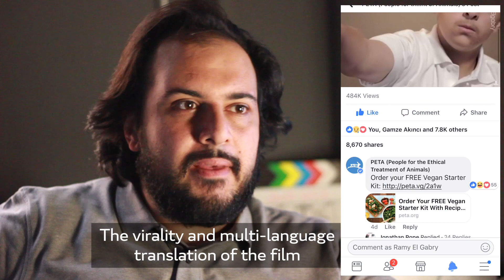A million views in 3 days?!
A million views in 3 days?! This simple film 'Communities Like You' turned into a viral content. Thanks, PETA (People for the Ethical Treatment of Animals) for posting about it through their social platforms too.

I've posted a link on my page to watch the full film. Turn on CC and let me know your thoughts.

الفيلم ده جاب مليون مشاهدة خلال 3 أيام! شكراً لمؤسسة (بيتا) اللي نشرت تقرير عنه. لينك (رابط) لمشاهدة الفيلم كامل.